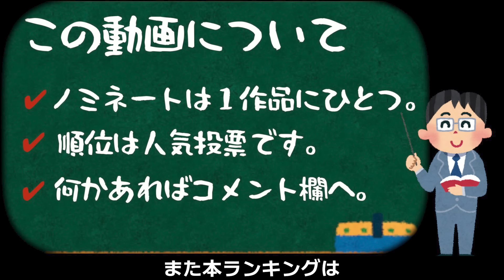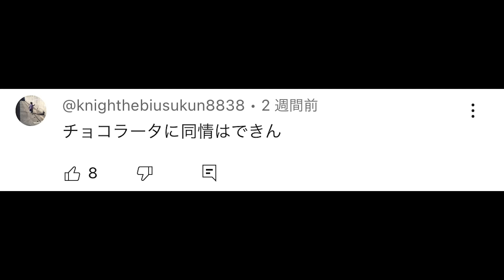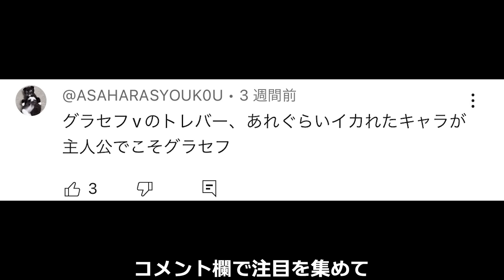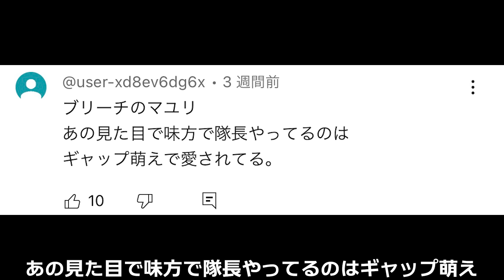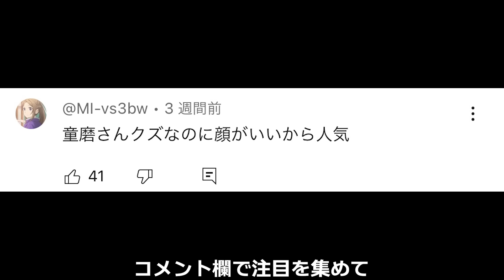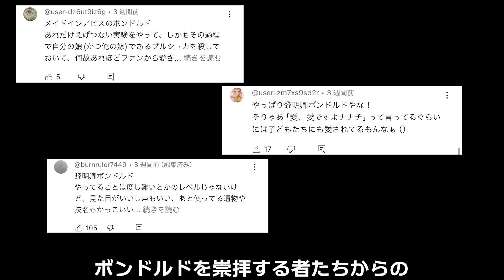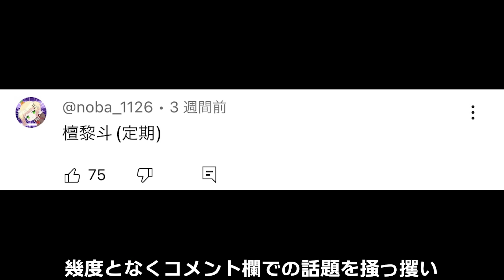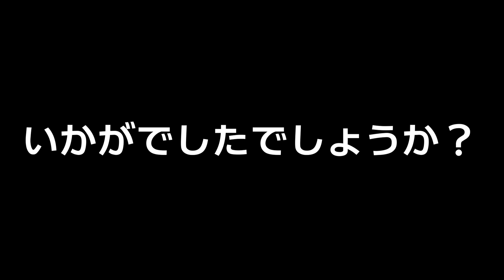やってることは外道なのに何故か愛されるキャラ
アニータチャンネルへようこそ！
本日は「やってることは外道なのに何故か愛されるキャラ」をランキング形式でご紹介します

■構成
0:00 オープニング
0:41 第12位
1:30 第11位
2:19 第10位
3:12 第9位
3:57 第8位
4:51 第7位
5:44 第6位
6:36 第5位
7:34 第4位
8:34 第3位
9:25 第2位
10:29 第1位
11:26 エンディング

ジョジョの奇妙な冒険©荒木飛呂彦/集英社/david production
賭博破戒録カイジ©福本伸行/講談社
キングダム©原泰久/集英社/ぴえろ/NHK/キングダム製作委員会
鋼の錬金術師©荒川弘/スクウェア・エニックス/「鋼の錬金術師」製作委員会
BLEACH©久保帯人/集英社/テレビ東京/ぴえろ
鬼滅の刃©吾峠呼世晴/集英社/アニプレックス/ufotable
ドラゴンボールZ©鳥山明/バードスタジオ/集英社/東映アニメーション
メイドインアビス©つくしあきひと/竹書房/キネマシトラス/「メイドインアビス」製作委員会
天空の城ラピュタ©宮崎駿/スタジオジブリ
仮面ライダーエグゼイド©石ノ森章太郎/東映/テレビ朝日
呪術廻戦©芥見下々/集英社/「呪術廻戦」製作委員会